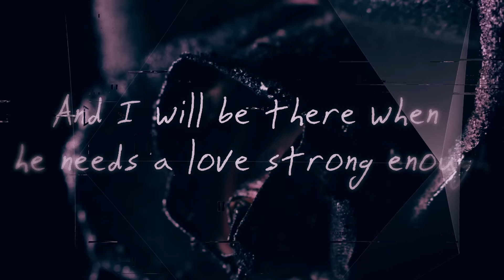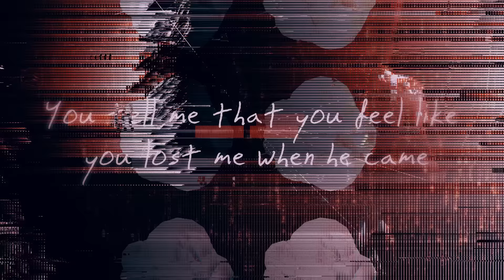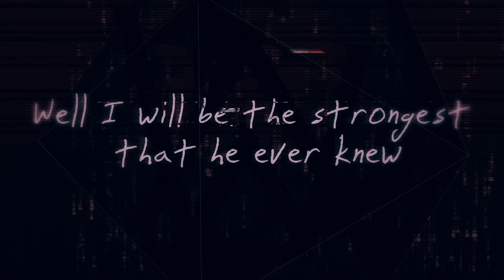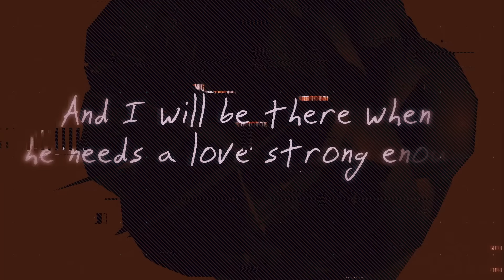Ina Wroldsen - Strongest (Alan Walker Remix)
My new single "Alone, Pt. II" with Ava Max is out now!

Check out my remix of Ina Wroldsens awesome new single Strongest!

Have you entered the Sweet Dreams remix contest yet?

Also don’t forget to check out my own lastest single ”All Falls Down” and make sure to turn notifications ON on YouTube so you don’t miss any of my updates!

Lyrics:
You sit there with that look on your face like you won
Like nothing that I say is gonna change how you feel now
You sit there and you tell me you fell outta love
And we are in your way so you just gotta leave now
And we just need to understand your reasons
And you are gonna justify this treason
By telling me the promises that we sworn ain't enough

So now you gonna be another person?
And how do I explain this shit to our son?
How'd you tell a toddler about a girlfriend?
Daddy's gone

Well, I will be the strongest that he ever knew
And I will be there when he needs a love strong enough
Don't worry I will carry your share for us
No matter how bad the storm
I will be strongest that he ever knew
And we'll leave you alone

You sit there with your phone in your hands and you're hurt
You tell me that you feel like you lost me when he came
I'm sorry but I cannot connect with your words
'Cause right now what matters isn't yours but it is his name
And we just need to find another income
'Cause she wants you to help her with her own one
And you want me to tell me that what you've done is okay

So now you gonna be another father?
And I will be a different kind of mother?
And you'd tell a toddler 'bout step brothers?
Daddy's strayed

Let's talk about family
Let's talk of the ties and the lies
And the love that we had in this family
Let's talk about honesty
You know nothing about honesty
I'll let go of your hands and our plans
And the chance that we had with this family

Oh na na, we'll leave you alone

Video by: Simon Diaz Compagnet